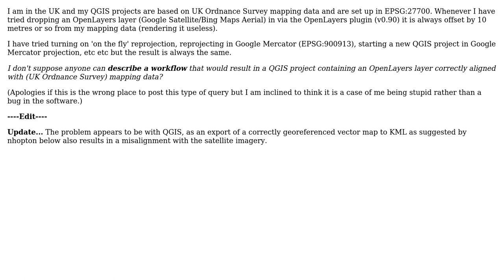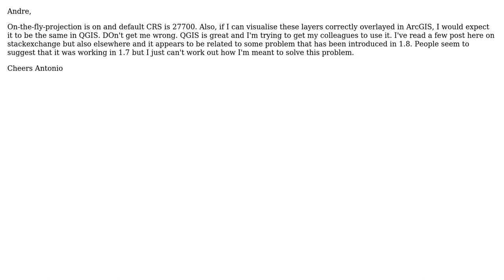GIS: Layer misalignment with UK Ordnance Survey data and OpenLayers (2 Solutions!!)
GIS: Layer misalignment with UK Ordnance Survey data and OpenLayers

With thanks & praise to God, and with thanks to the many people who have made this project possible! | Content (except music & images) licensed under CC BY-SA | Music | Images & others | With thanks to user Will user underdark user geotux user AndreJ and the Stack Exchange Network Trademarks are property of their respective owners. You are responsible for your own actions.